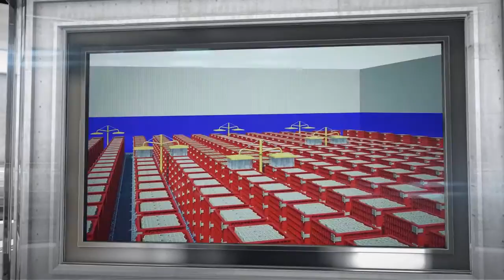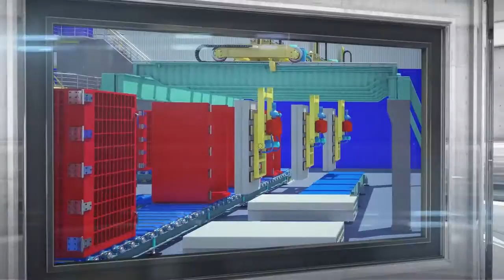Dahir Insaat: Concrete Building Technology (in Russian)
Представляем вашему вниманию технологию трёхмерного производства стеновых панелей от компании Дахир Иншаат
Во всем мире широко используется принцип панельного домостроения, но такая технология имеет ряд минусов, среди которых высокий вес, низкая прочность, плохая теплоизоляция плит, а также высокая стоимость строительства.
Компания Дахир Иншаат разработала новое решение в сфере домостроения - технологию производства стеновых панелей повышенной пустотности.
Суть технологии заключается в уникальном способе отливки плит, который позволяет уменьшить вес изделия, а также значительно повысить ее прочность и теплоизоляционные свойства.
Давайте подробно рассмотрим процесс производства.
Сначала в формовочный контейнер погружается специальная форма, препятствующая смешению разных растворов.
Затем с помощью лопастного миксера в соответствующие пустоты адресно заливается безцементная смесь, близкая по объемной массе к цементу.
С помощью такого же миксера в соответствующие пустоты заливается основная цементная смесь, а затем специальная смесь с повышенным содержанием цемента, формирующая внешний защитный и декоративный слои.
На следующем этапе форма извлекается и формовочный контейнер отправляется на просушку. Благодаря одинаковой плотности смесей они не смешиваются и после извлечения формы, а после просушки безцементная пульпа легко смывается водой, обнажая готовые плиты.
На финальном этапе от панели отрезаются дефекты отливки, а также формируются ступеньки и пазы для упрощенного монтажа при строительстве. Использованная вода и пульпа попадают в подземные резервуары, откуда снова поступают в работу, что позволяет значительно снизить производственные затраты
Технология позволяет использовать различные бетонные смеси и отливать плиты абсолютно любой формы. В том числе и революционные плиты повышенной пустотности. За счет легкого композитного каркаса и несущей колонны внутри такая плита обладает повышенной прочностью и долговечностью. А использование в качестве утеплителя практически бесплатной соломы и солнечных батарей, позволяет достичь совершенно нового уровня энергоэффективности и цены строительства.
Плиты отлитые по такой технологии отличаются не только прочностью, небольшим весом и отличной теплоизоляцией, но и низкой  стоимостью производства, что позволяет строить безопасное и комфортные жилье по цене не более двухста долларов за квадратный метр
Узнайте больше о технологии производства панелей повышенной пустотности на сайте dahirinsaat.com